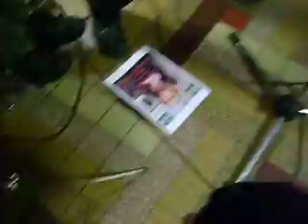concert lost era burbure mais je sais plus le numero